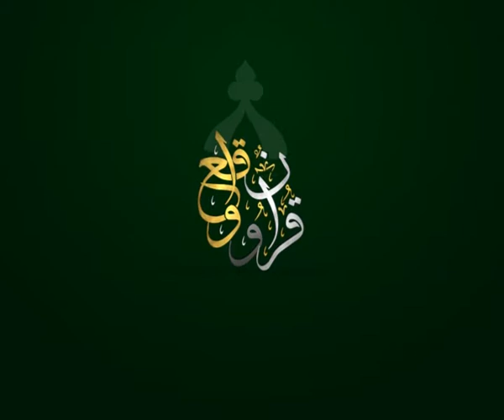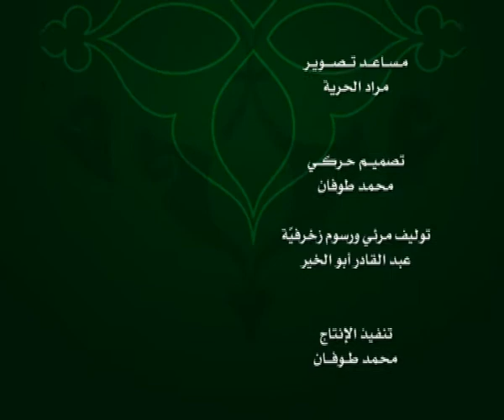حلقة خاصة: الفاسدين في الجيش الحر